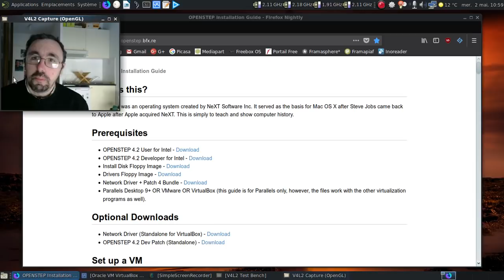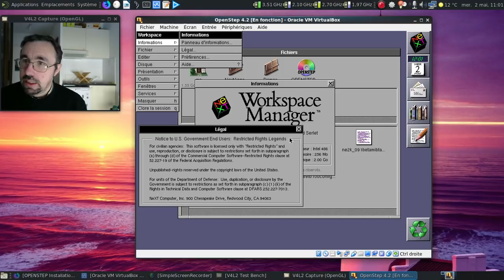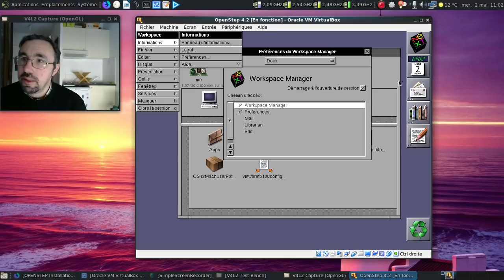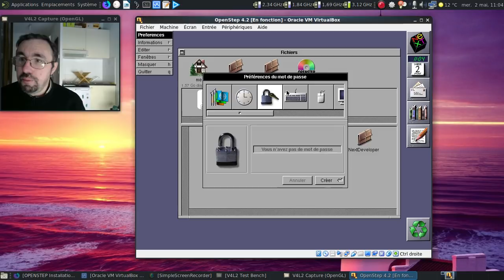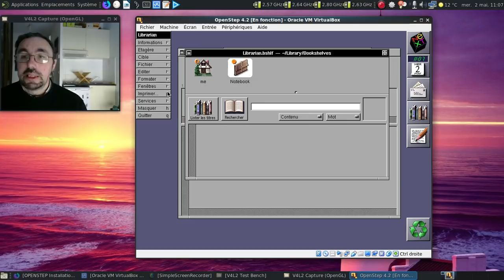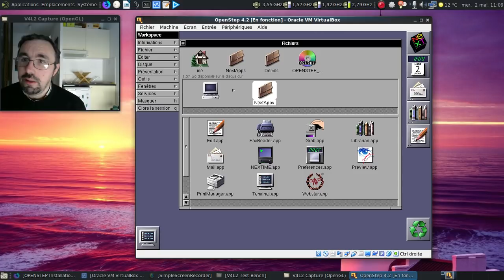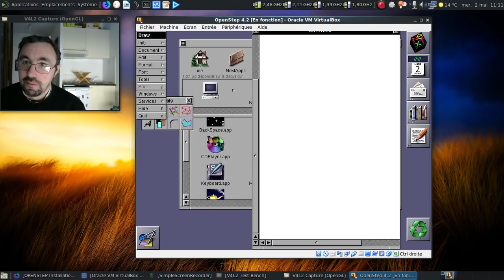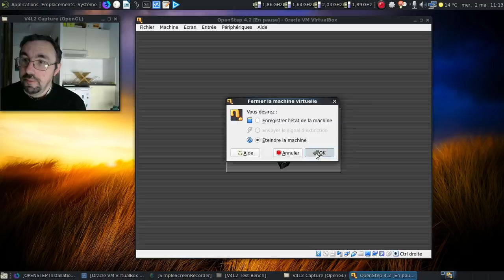OpenStep 4.2, l'ancêtre lointain de MacOS-X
Ah, le "papa" lointain de MacOS-X développé par Steve Jobs et l'équipe de NeXT entre 1988 et 1998...

Horodatage :

00:26 : un peu d'histoire informatique
01:18 : le guide d'installation d'OpenStep dans une machine virtuelle
01:56 : lancement d'OpenStep 4.2
02:03 : oh, le beau démarrage en mode semi-graphique, semi-textuel :)
02:38 : on va aider au démarrage...
02:47 : un message d'erreur qui me casse les bonbons...
02:56 : maudit décalage horaire :)
03:17 : le panneau d'information nous donne comme date 1988 à 1996.
04:05 : et l'icone du recycleur était interactive :)
04:35 : j'ai trouvé l'option pour vider le recycleur :D
05:16 : naviguer dans le contenu d'un support, c'est ultra complexe... Ou pas :)
05:48 : un panneau de préférences simple à utiliser
08:13 : et le bloc notes ?
08:49 : et une interactivité poussée au passage :)
09:24 : une réduction plus que visible...
09:33 : un gestionnaire de bibliothèques ?
10:06 : au moins, on savait rapidement sur une application était lancée ou pas via son icone dans le dock.
10:22 : un ajout rapide dans le dock...
10:29 : et un retrait tout aussi simple...
10:35 : un bon vieux terminal à la unix :)
11:28 : et les démos fournies avec l'OS ?
12:48 : on fait mumuse avec les fractales ?
13:18 : je suis un grand dessinateur... Ou pas !
14:01 : et l'indispensable casse-briques :)
14:29 : et l'ejection d'un support amovible ?
14:37 : dodo OpenStep
14:57 : on peut enfin éteindre
15:02 : conclusion